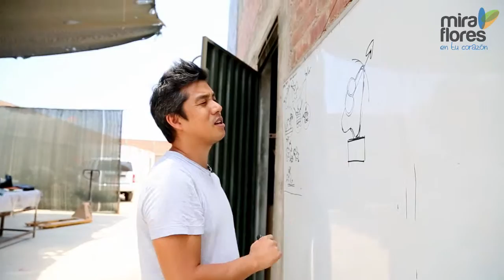Qr Tour - Cupido por Marcelo Wong